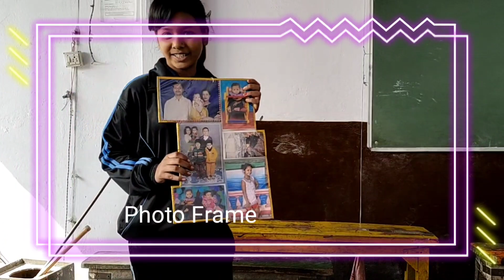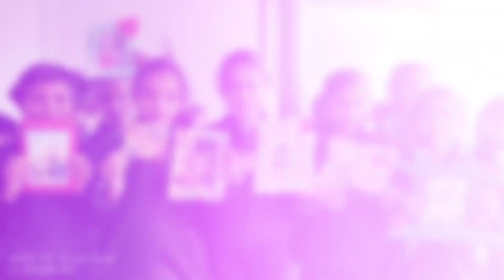4. Art and Craft ideas Photo Frame by class 4 kids